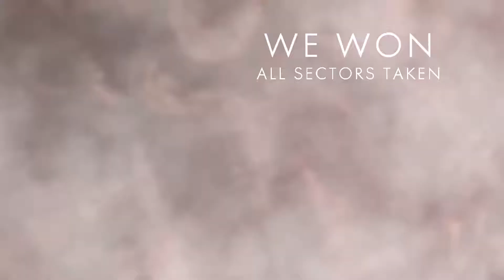62 and 4 With attack Plane: Battlefield 1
We enjoy making content for all of you and we hope you enjoy it.

Logo made by Brittany Lavy Designs. Let her make your next logo and designs that you need.